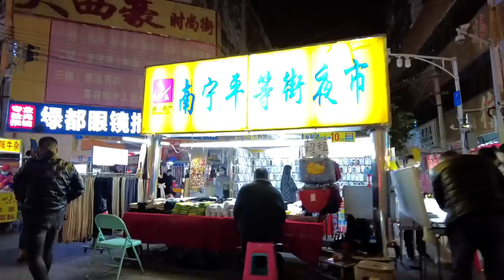我希望放開但是又害怕，實拍放開後的南寧夜市，很多人還是不戴口罩Night market in Nanning【我是杰少】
我希望放開但是又害怕，實拍放開後的南寧夜市，很多人還是不戴口罩#我是杰少
I want to let go, but I'm afraid that many people still don't wear masks at the open night market in Nanning